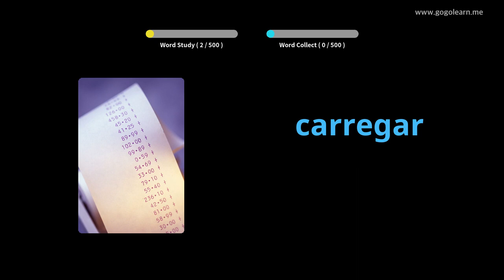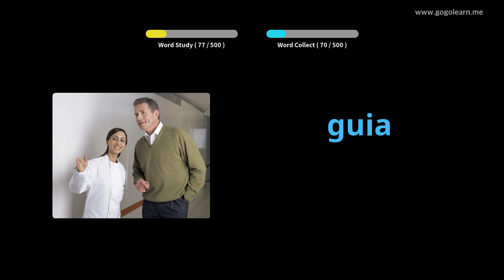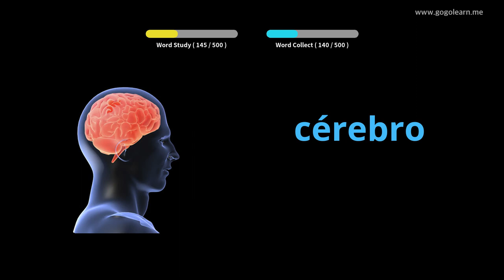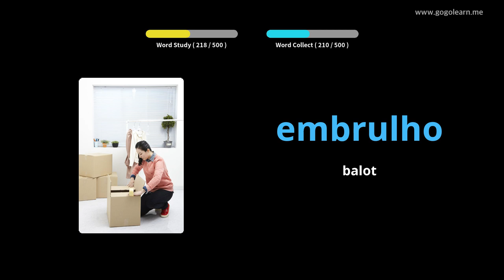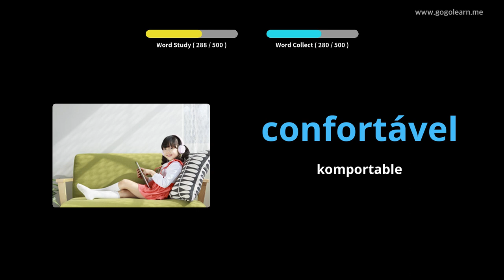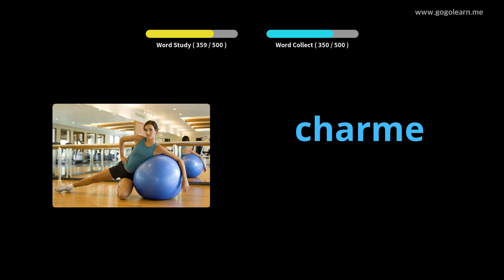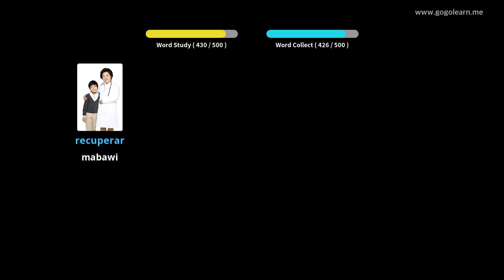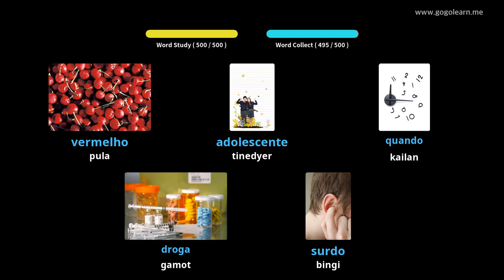Pangunahing Pangalawang Sekondaryong Portuges | Golearn